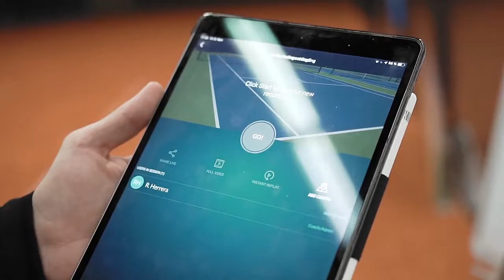PlaySight SmartCourt PLAY Tennis Technology In Action